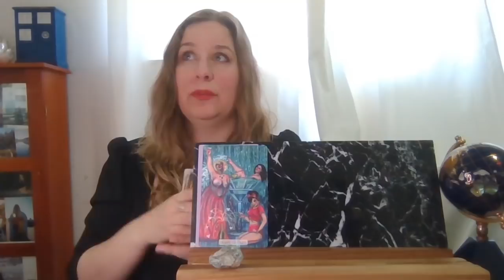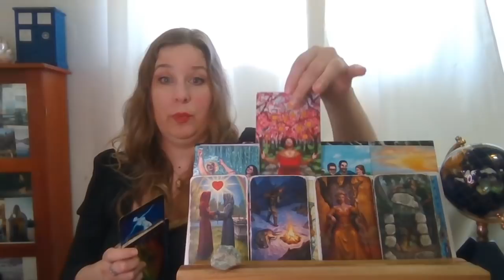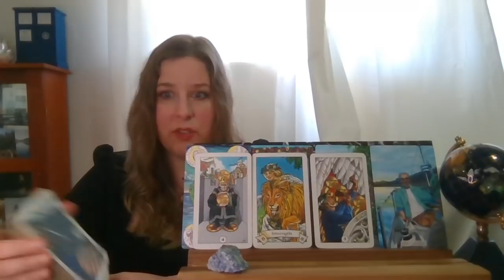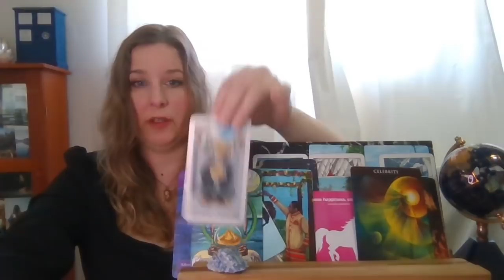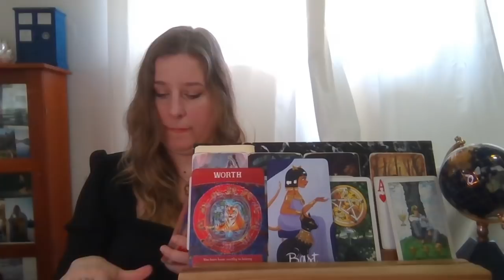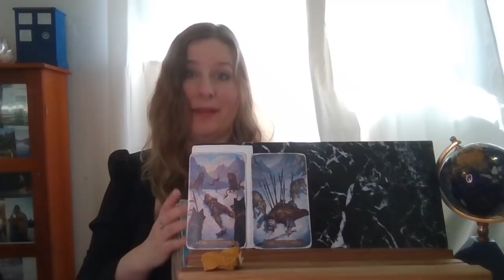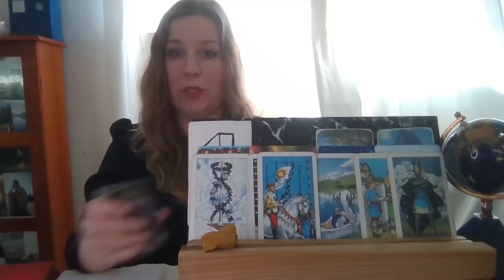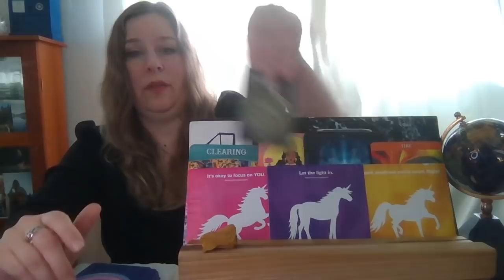How Are They Feeling About You, Right Now? Pick a Card Tarot Reading with Charms!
How are they feeling about you! I hope this brings you joy and healing. Remember that only you can control you & take action on your goals. You are always worthy of love, kindness, and respect!

Pile 1) 0:46

Pile 2) 18:16

Pile 3) 33:07

Pile 4) 49:29